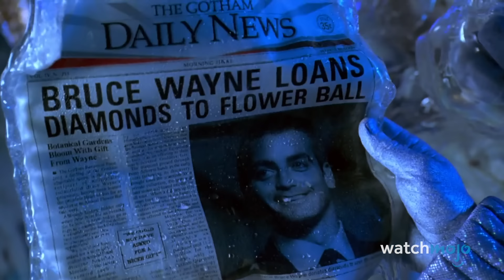Top 10 Smartest Batman Villains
Very clever... Welcome to WatchMojo, and today we’re counting down our picks for the most cunning and intellectual adversaries that the Dark Knight has faced in his crime fighting career. Our countdown includes villains Bane, The Joker, Scarecrow and more! Did we miss any of Batman’s brainy bad guys?